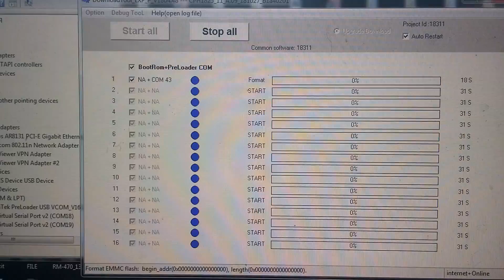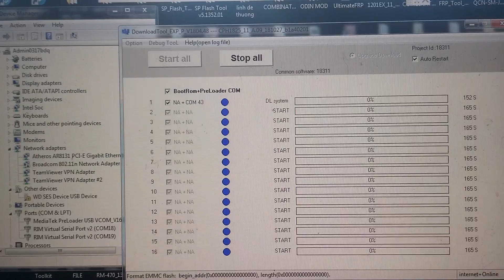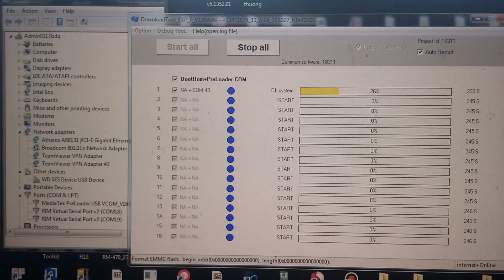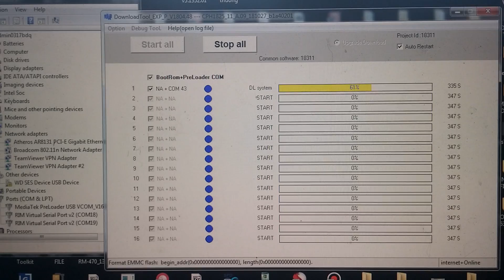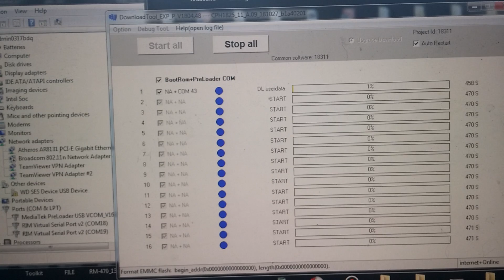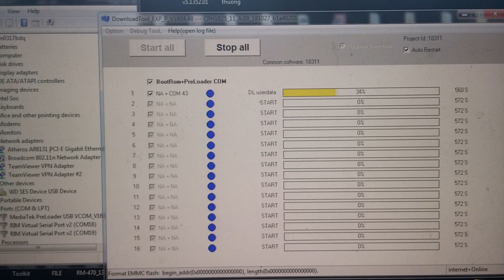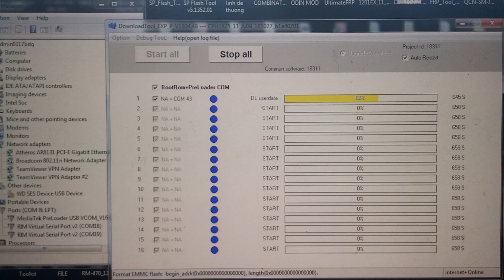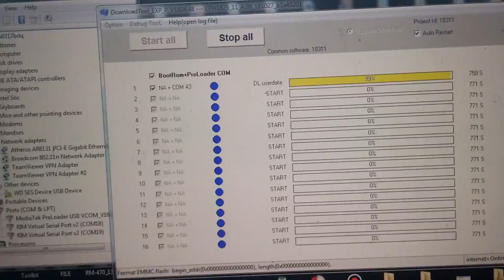OPPO F9 CPH1825 | CPH18123 Unlock Passcode | Pattern Lock | Remove Show Mode with officail rom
OPPO F9 CPH1825 | CPH18123 Unlock Passcode | Pattern Lock | Remove Show Mode | Unbrick | Fix Logo with officail rom lastest software version, lastest security patch

DownloadTool_EXP_P_V1804.48
CPH1825_11_A.09_181027_b1a40201